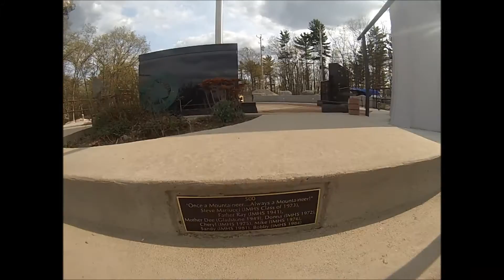Never Forget You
Celebrating the last day of singleness with out boy Riley. May God Bless your Future!